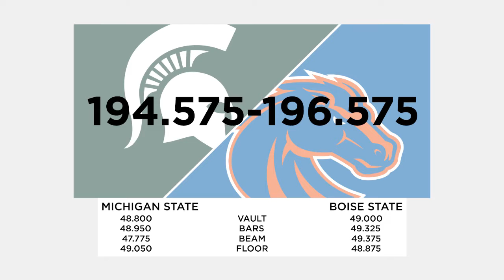Bronco Rewind: Michigan State at Boise Sate (March 6)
The No. 11 Boise State gymnastics team (10-0, 4-0 MRGC) took down Michigan State 196.575 – 194.575 Sunday afternoon at Taco Bell Arena, giving them their second win on the season over a Big Ten opponent. The 196.575 is the Broncos’ highest score of the season and it ties for the 10th-highest score in school history. Boise State’s best event, balance beam, produced a season-high 49.375 that is the fourth-best beam score in school history.